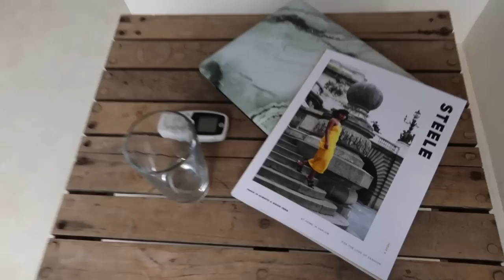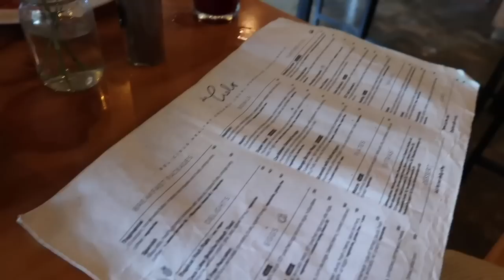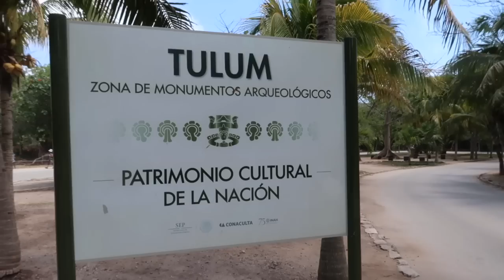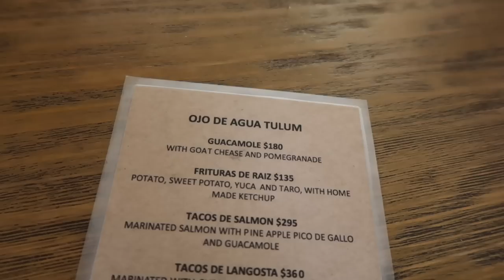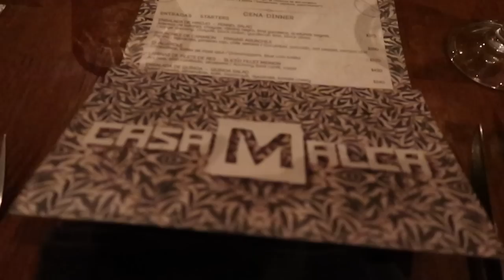GIRLS TRIP TULUM MEXICO TRAVEL VLOG 2019 | MONROE STEELE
Here’s a look at my Birthday Trip to Tulum Mexico with my girls Rose @dadouchic, Danielle @stylenbeautydoc, Kela Walker @kelawalker, and Jenee @highlowluxxe. More details on where we stayed, what we did and what I wore below. I also wrote The Chic Girls Guide to Tulum Mexico Blog Post for more details on pricing, money, restaurants and more.

PITCH TEMPLATES FOR BLOGGERS

PLACES WE VISITED:
Tulum Ruins
Del Cielo Restaurant
Casa Malca Hotel
Philosophy Restaurant at Casa Malca
Ojo de Aqua Juice Bar and Restaurant
Posada Margherita Restaurant

BIRTHDAY DRESS: SOLD OUT

IF YOU HAVE A QUESTION ABOUT WHAT SOMEONE ELSE IS WEARING PLEASE HIT THEM UP VIA INSTAGRAM. I’VE PUT ALL THEIR INFO ABOVE AND WONT BE ANSWERING QUESTIONS HERE.

SONG: TBDH